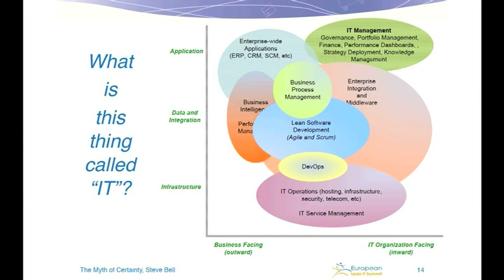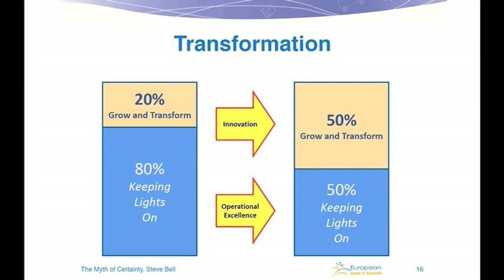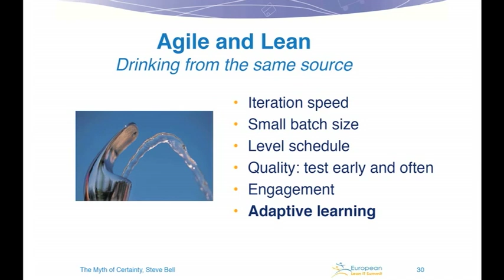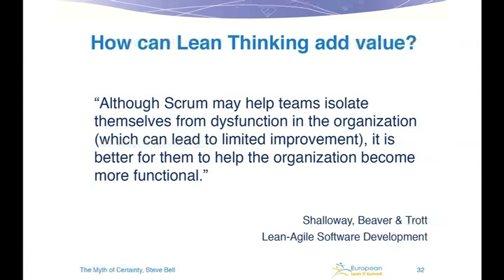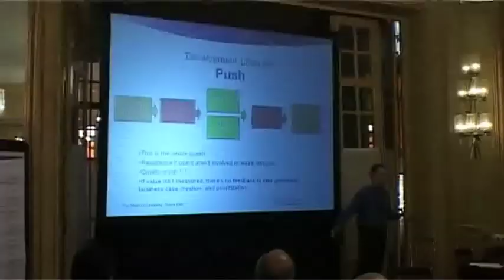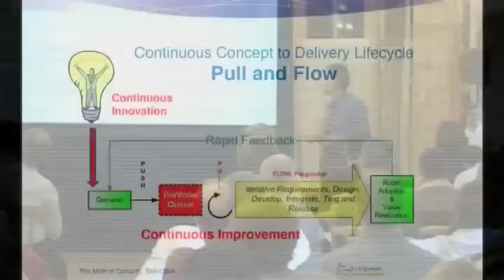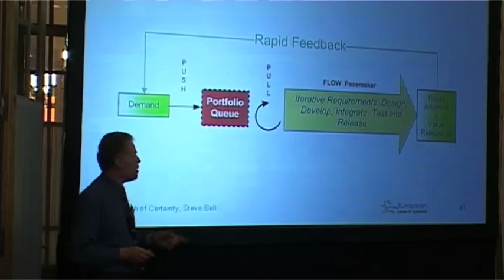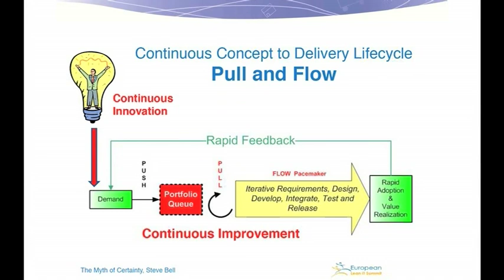Lean IT by Steve Bell - European Lean IT Summit 2011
What if there were a fundamental, underlying cause for the chronic project failures, sluggish change, and mis-alignment that many IT professionals experience on a regular basis? Would you recognize it if you saw it ? Steve Bell's presentation from the European Lean IT Summit in October 2011.